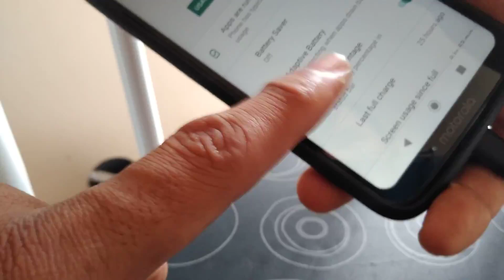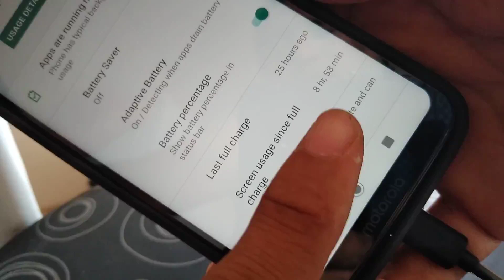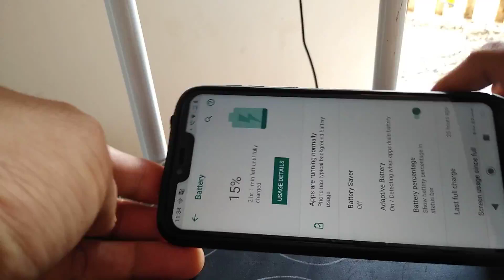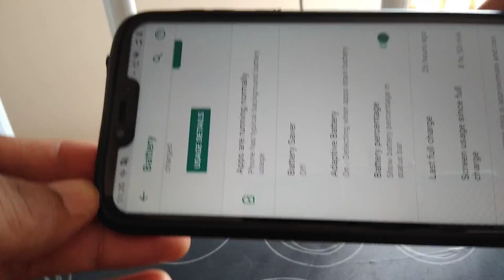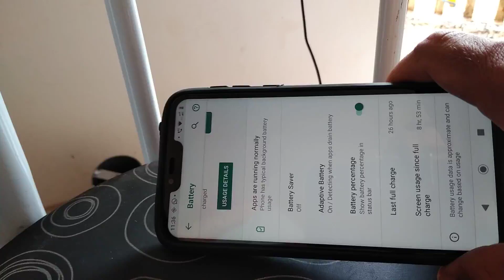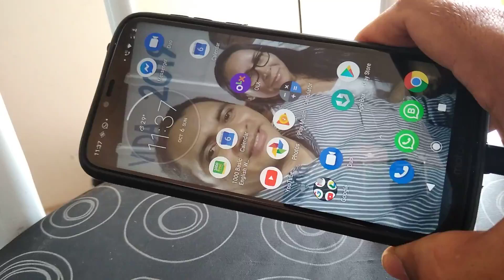Quanto tempo dura a bateria do Moto G7 Power?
Neste vídeo eu falo sobre a autonomia do Moto G7 Power.

Conte para nós quanto tempo você fica com o seu fora da tomada.